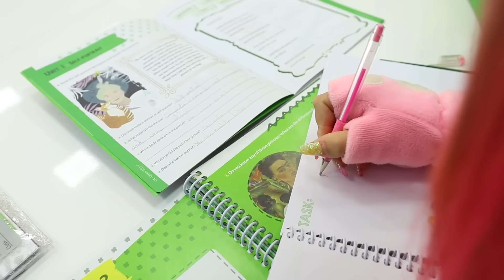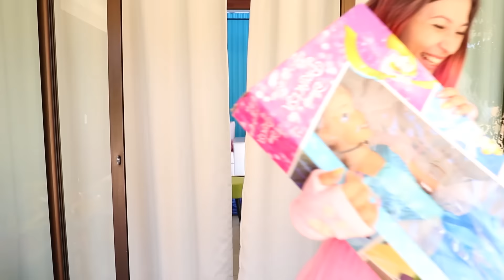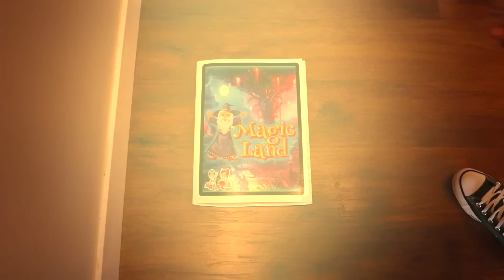MALOUCOS em uma HISTÓRIA ENGRAÇADA de um NOVO IRMÃO GÊMEO